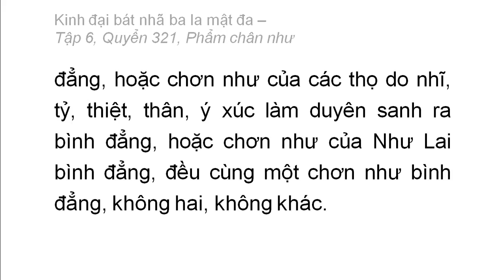Quyển 321: Kinh đại bát nhã ba la mật đa - Phẩm chân như (rất hay) (321/600) (14)